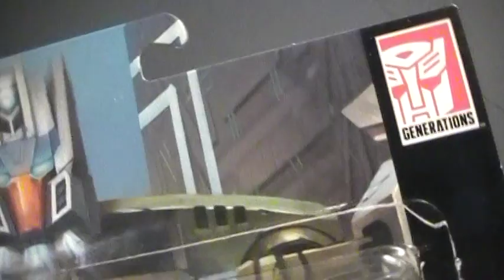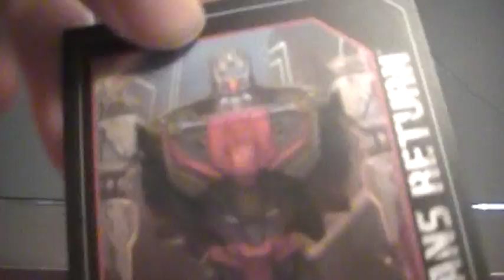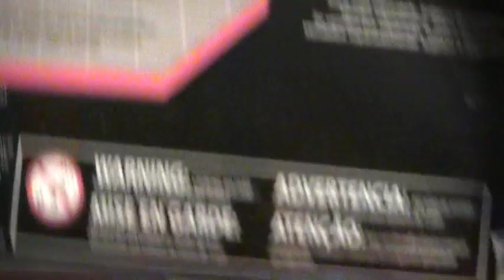Toy Review: Transformers Titans Return Deluxe Chromedome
Want your own? Buy Chromedome on Amazon with my referral

Combiner Wars is over, it's time for Titans Return!  Today we look at another member of the original Headmasters: Chromedome